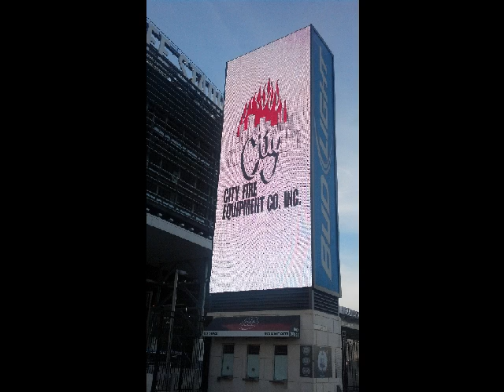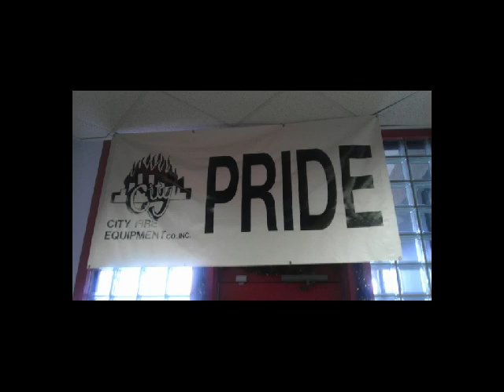City Fire 2012 Yearly Slideshow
Get a glimpse into the way City Fire spent the 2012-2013 year with photos from our trade shows, product demos, company events, employee gatherings and more!